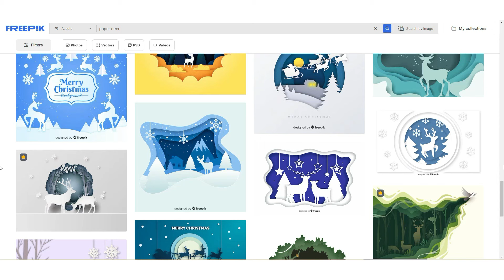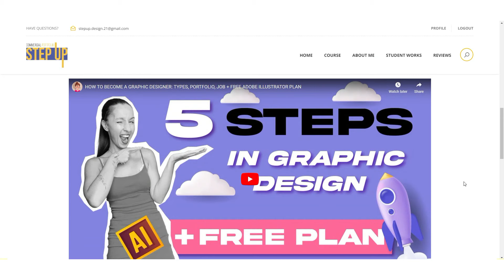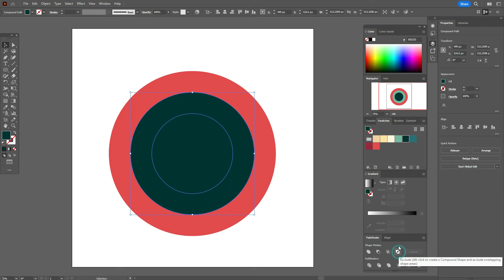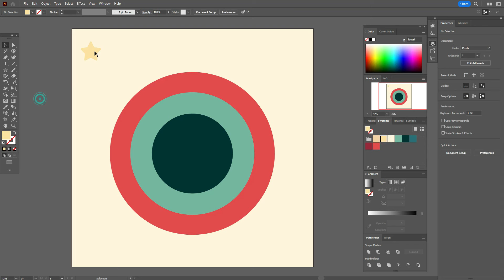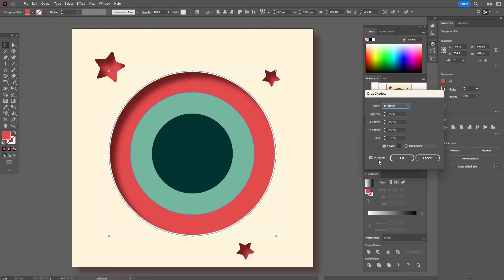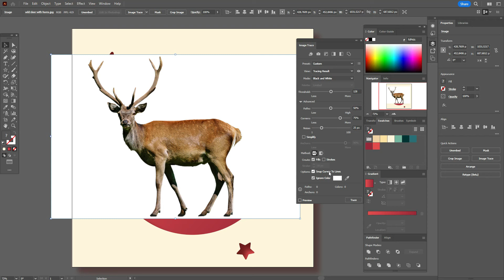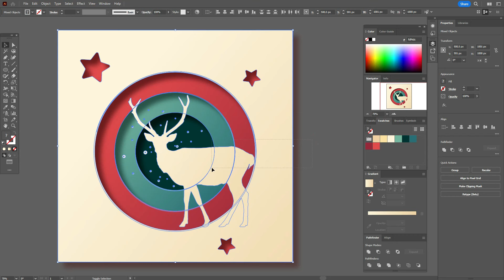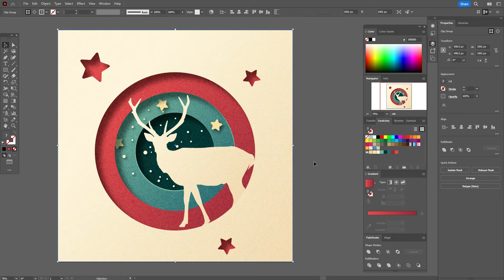HOW TO CREATE A WINTER PAPER CUT OUT COMPOSITION WITH DEER AND TEXTURE IN ADOBE ILLUSTRATOR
Let's create a winter paper cut out composition with deer and texture in Adobe Illustrator.

If you are a beginner in a graphic design and in Adobe Illustrator then start with that tutorial

- My life in Montenegro and my designs

- only about a graphic design

Hey, guys! My name is Elena. I'm a graphic designer and vector artist with 13 years experience in design based in Herceg Novi, Montenegro.
My aim is to help you make first steps in Adobe Illustrator and inspire you to become a graphic designer .
The mane focus here is based on Adobe illustrator tutorials for beginners.
And also I have tutorials witch are called "Easy way to...". They are helped you to make something faster and easier in Adobe Illustrator.